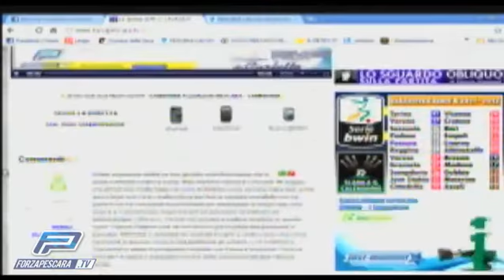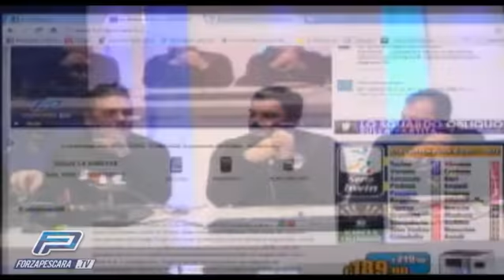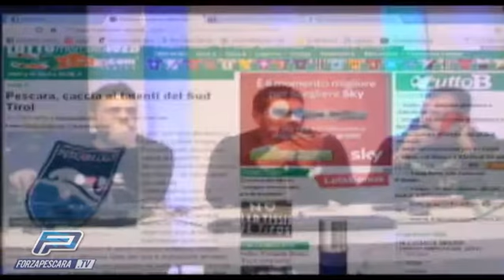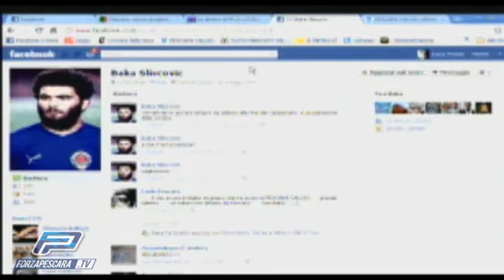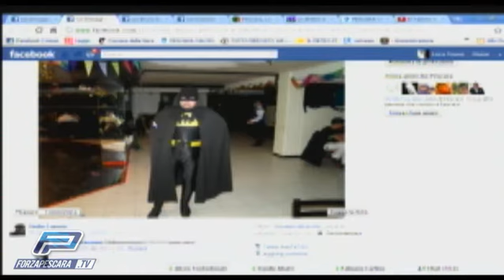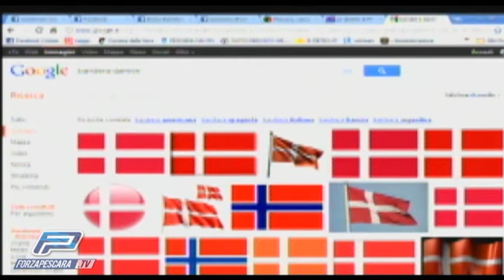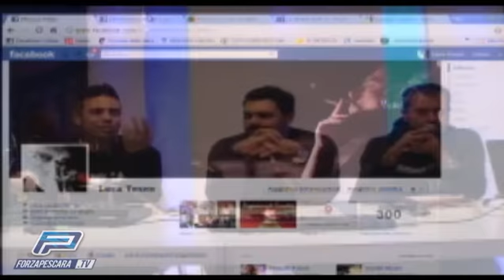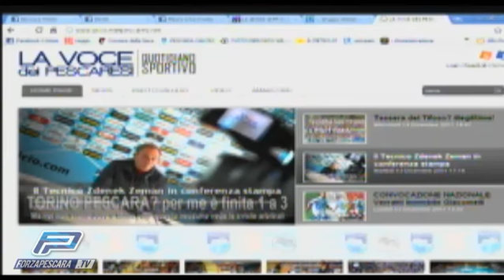STUDIOWEB Aspettando Pescara - Sampdoria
In studio Luciano Rapa, Luca Teseo e Donato Giampietro - Regia di Alceo Tontodonati